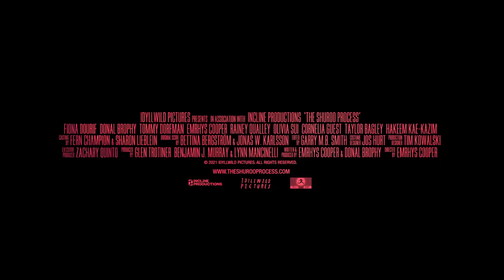THE SHUROO PROCESS (2021) HD Trailer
When a young NYC-based freelance magazine writer, frustrated with the pressures of a failing publishing world and a less than promising romantic life, becomes infatuated by a wildly charismatic self-help guru it sends her on a journey of self-improvement with catastrophic consequences.

Director: Emrhys Cooper
Writers: Donal Brophy, Emrhys Cooper
Stars: Brad Dourif, Fiona Dourif, Rainey Qualley

For POPCORN, visit our online store - WE SHIP ALL OVER U.S.

CINELOUNGE® CINEMAS LOCATIONS:

Cinelounge® Sunset Indoor Hollywood
6464 Sunset Blvd., Lobby Level

Cinelounge® Outdoors Hollywood
1625 N. Las Palmas Ave.